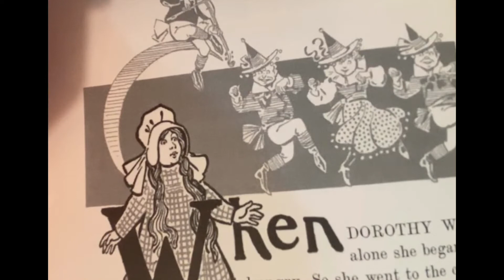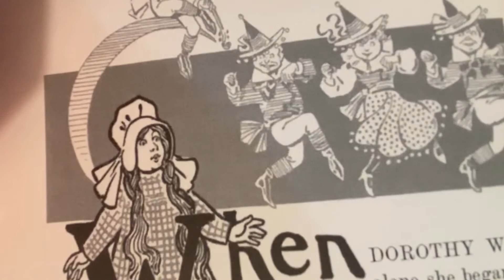The Wonderful Wizard of Oz Chapter 3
Illustrated by W.W. Denslow

Chapter 3: How Dorothy Saved the Scarecrow